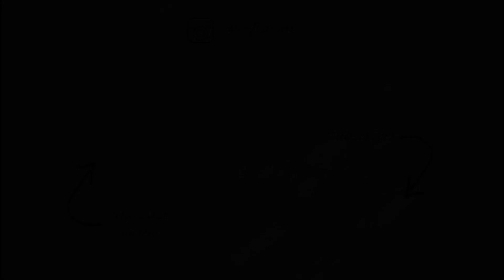ASMR - Reading You My Favorite Devotionals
Lip Color: Colourpop Ultra Matte Lip in Times Square

✽ I'm on the Tingles App!